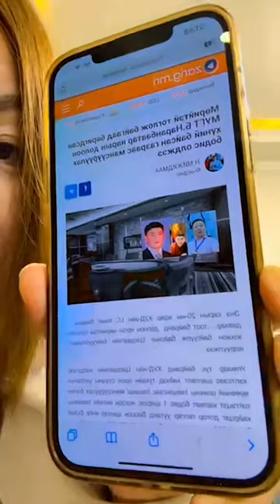Өнөрцэцэг Лодойсамбууд хариуг нь барилаа!